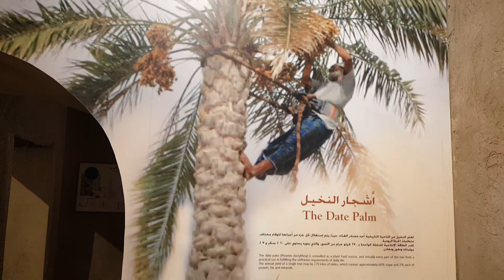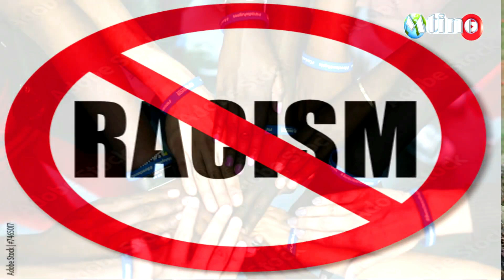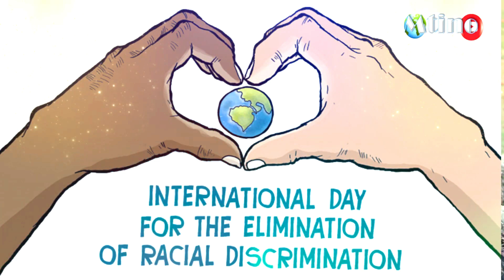This is what happens in oman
Join us on a captivating journey as we explore the lives of Ghanaians and other Africans living in Oman. In this video, we dive deep into their experiences, uncovering how they live, work, and thrive in this beautiful Middle Eastern country. Discover the jobs they hold, their earnings, and the conditions they face. We'll also showcase the peacefulness and breathtaking landscapes of Oman, providing a unique glimpse into life abroad.

Meet inspiring individuals from the African diaspora who have made Oman their home and hear their stories firsthand. Whether you're curious about living in Oman, interested in the experiences of the African community, or simply want to see the beauty of this nation, this video has something for everyone.